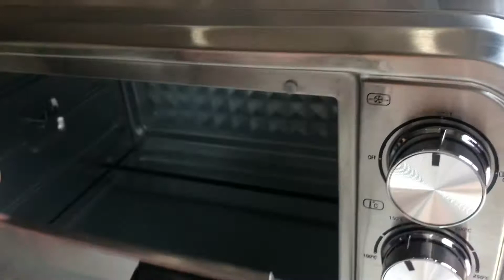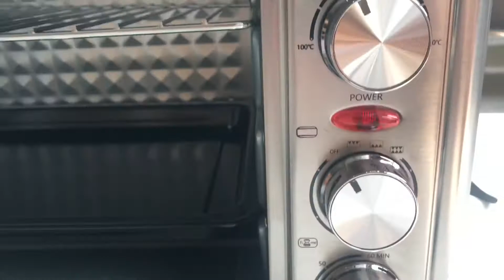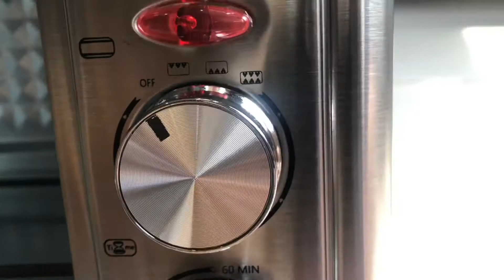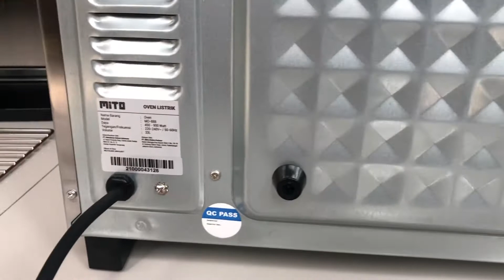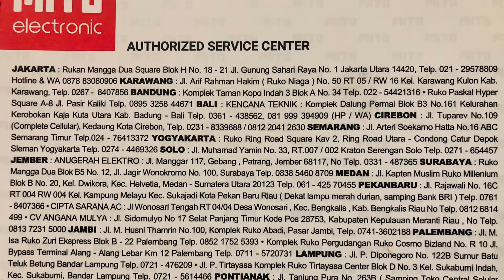Unboxing Petunjuk Pemakaian Electric Oven Mito Fantasy MO-888 - Evanescene Fields of Innocence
Hi teman2 Ini cuplikan singkat detail penampakan oven Mito dan manual book petunjuk penggunaan kalo baca bisa di pause semoga bermanfaat dan menghibur, Terimakasih dan hv a nice day GBU 🤗🙏